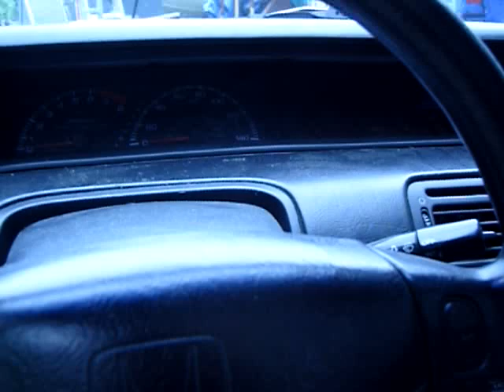92 Honda Prelude Si Startup & Stock Exhaust Sound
Starting my old 92 Prelude Si

check my channel for more car videos, snow driving, Audi, Porsche, Subaru This video is original content and not to be used without permission for any reason. This video is original content and not to be used without permission for any reason.

"We are a participant in the Amazon Services LLC Associates Program, an affiliate advertising program designed to provide a means for us to earn fees by linking to Amazon.com and affiliated sites." This helps you get products that you need/want, while helping me make better content for you at the same time!